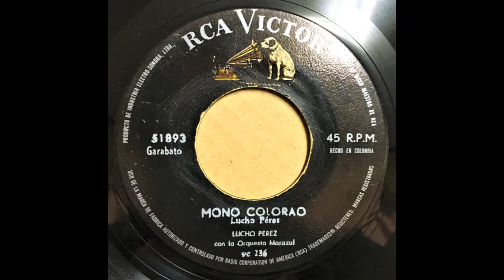Lucho Perez Con La Orquesta Marazul ‎– Mono Colorao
Label：RCA Victor ‎– 51893
Format：Vinyl, 7", 45 RPM
Country：Colombia
Style：Garabato